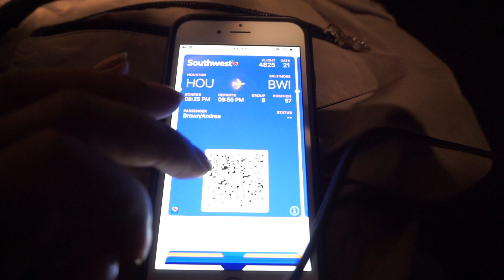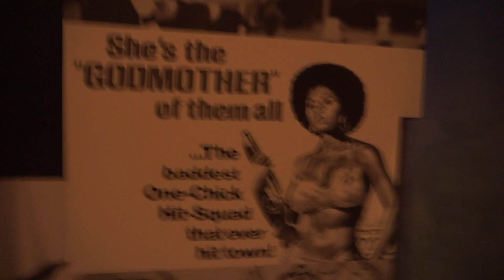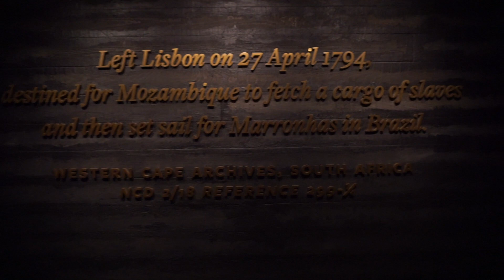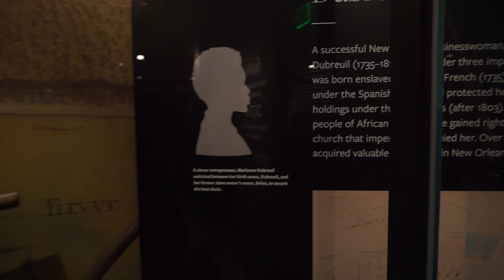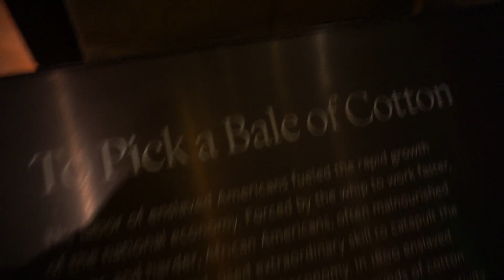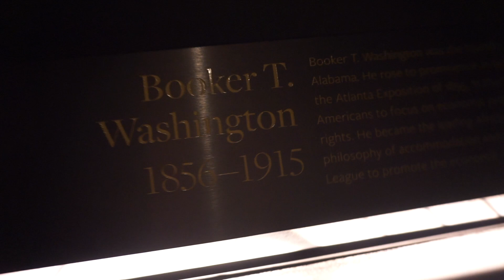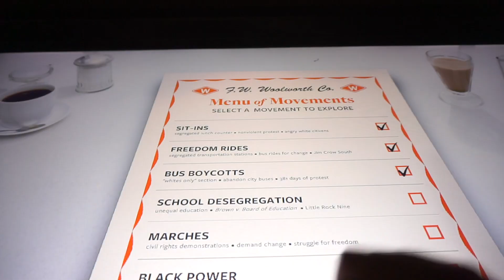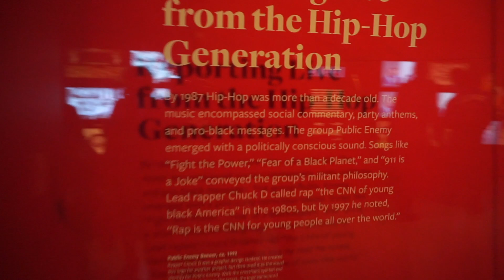Travel Vlog: DC, Part One - What You Should Know About The NMAAHC - SONY a6000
I went to the Smithsonian National Museum of African American History & Culture in Washington D.C., and I was absolutely overwhelmed (in a good way) with all of the artifacts and information. Find out what I think you should know about the museum here.

Thank you to @TieStreet for being the best travel partner ever.
Thank you to @LanaeSpruce for the behind the scenes tour!

This video was shot on Sony a6000

Follow me on all social platforms: @IAmAndreaBrown